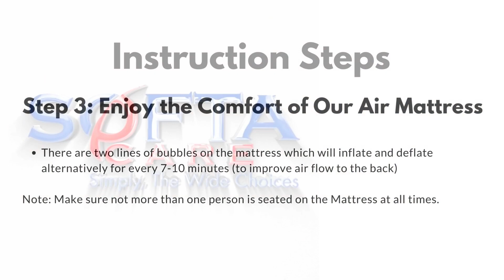Air Mattress Standard Instructions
The air mattress features a bubble design that provides superior therapy and helps prevent bed sores, reducing the risk of pressure ulcers. Its adjustable hangers make it suitable for various bed frames. The medical-grade non-toxic bubble is easy to clean, and the ultra-quiet air pump operates maintenance-free. Interlocking bubble cells exchange air every 5 minutes for optimum comfort. The variable pressure setting enhances patient comfort, and the built-in bracket allows the pump to be conveniently mounted on the bed. The mattress pad includes flaps for added stability, ensuring a snug fit around the mattress. The mattress is made of PVC 3PLY material without latex, with a size of 200CM90CM5CM when inflated and a design bearing capacity of 150kgs. The low-noise pump operates on 220V voltage, 50HZ/60HZ frequency, with a power of 10W and a pressure range of 15-20kpa (115-150mmHg). The pump, controlled by a microcomputer, provides an air output of 4.5-5.5L/minute and has a cycle time of 10 minutes.